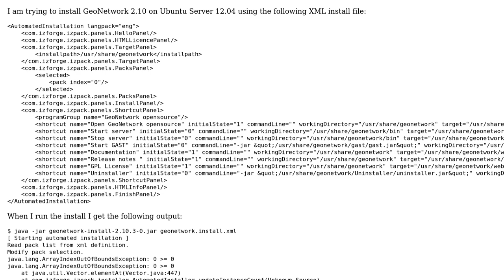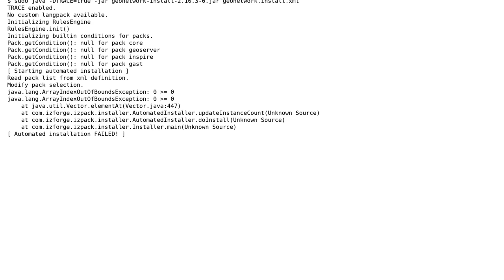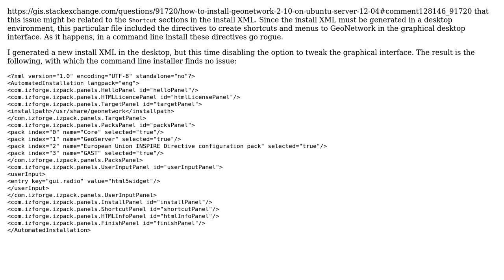GIS: How to install GeoNetwork 2.10 on Ubuntu Server 12.04?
With thanks & praise to God, and with thanks to the many people who have made this project possible! | Content (except music & images) licensed under CC BY-SA | Music | Images & others | With thanks to user Maria Arias de Reyna Dominguez user Luis de Sousa and the Stack Exchange Network Trademarks are property of their respective owners. You are responsible for your own actions.